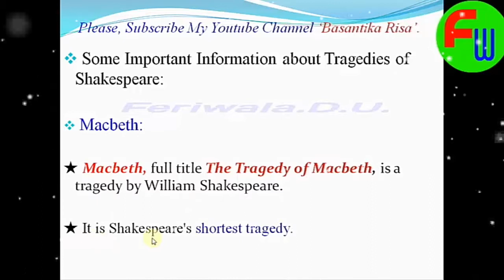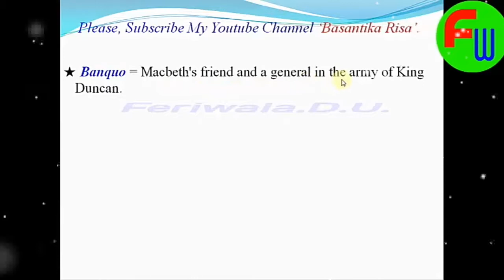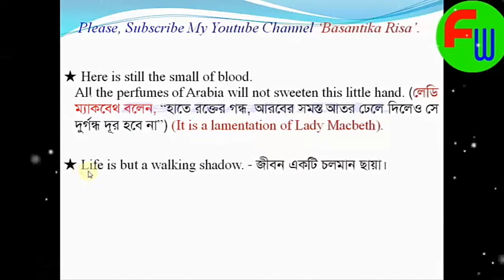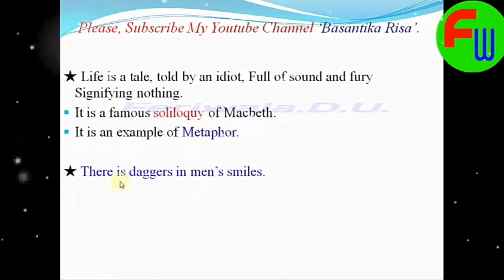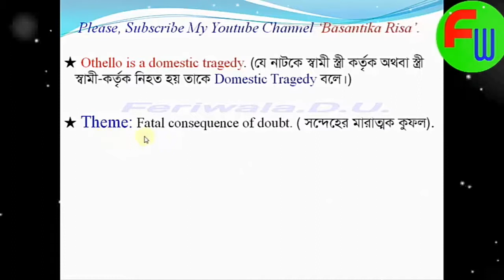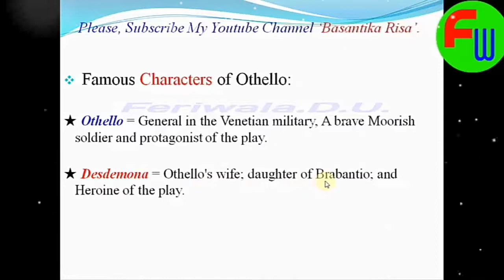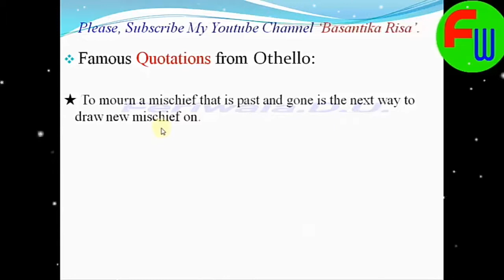William Shakespeare: Part - 05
BCS Preparation: William Shakespeare: Part - 05